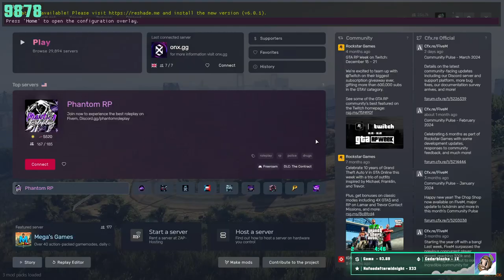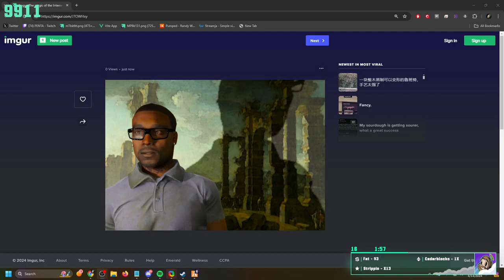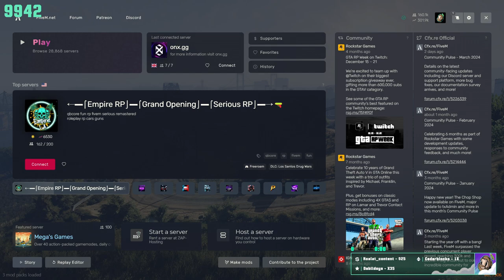Mike pays his fines | ONX RP | 4/14/24